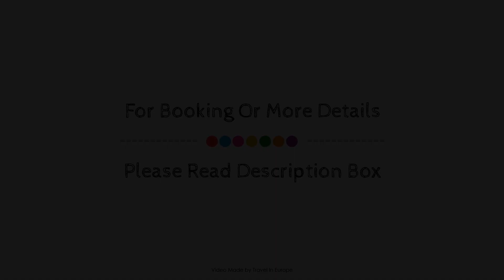Grand Hotel Moderne, Lourdes, France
About Property:
Grand Hotel Moderne is a popular choice amongst travelers in Lourdes, whether exploring or just passing through. The property features a wide range of facilities to make your stay a pleasant experience. Free Wi-Fi in all rooms, 24-hour security, shrine, daily housekeeping, gift/souvenir shop are there for guest's enjoyment. Some of the well-appointed guestrooms feature closet, slippers, separate living room, television LCD/plasma screen, sofa. Access to the hotel's massage, games room will further enhance your satisfying stay. Grand Hotel Moderne is an excellent choice from which to explore Lourdes or to simply relax and rejuvenate.
Searching For
1. Grand Hotel Moderne - Lourdes
2. Grand Hotel Moderne - Lourdes Virtual Tour
3. Grand Hotel Moderne - Lourdes Rooms
4. Grand Hotel Moderne - Lourdes Amenities
5. Grand Hotel Moderne - Lourdes Videos
6. Grand Hotel Moderne - Lourdes Offers
7. Grand Hotel Moderne - Lourdes Deals
Audio Credit:
Track Title: Subway Dreams
Artist: Dan Henig